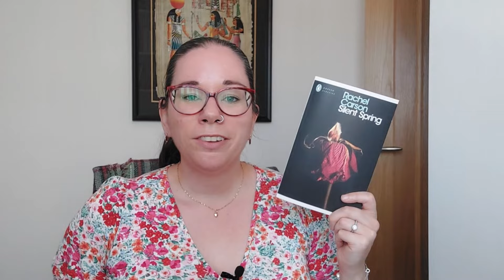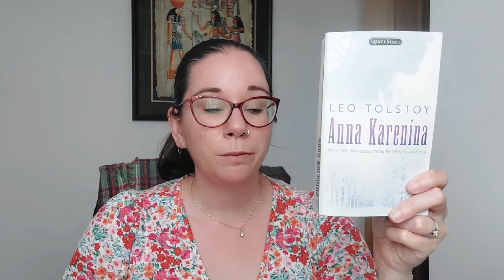Intimidating TBR booktag - Books I haven't read yet and why!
Hello! Another short and sweet tag video for today.

The Prompts:

1) What book have you been unable to finish?

2) ...you just haven't had the time?
3) ...it's a sequel?
4) ...it's brand new?
5) ...you read a book by the same author and didn't enjoy it?
6) ...you're just not in the mood for it?
7) ...it's humongous?
8) ...because it was a cover buy that turned out to have poor reviews?
9) What is the most intimidating book in your TBR pile?
10) Tag some other people.